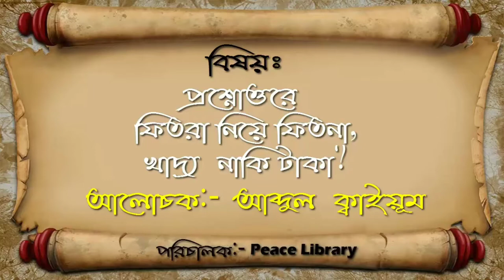PL গ্রামের সবাই ধনী হলে ফেতরা কাকে দেব? আব্দুল কাইয়ুম পীস লাইব্রেরী